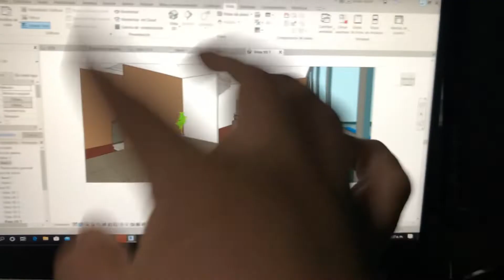UN DIA CON UN ARQUITECTO | Preparandome para mi entrega, visita a mi familia, etc...| MAURICIO REYES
QUE TAL AMIGOS, MI NOMBRE ES MAURICIO EN ESTE CANAL HABRA VIDEOS DE ARQUITECTURA DESDE VLOGS, HASTA EXPERIENCIAS DE ENTREGAS FINALES, ENTRE OTROS TIPOS...